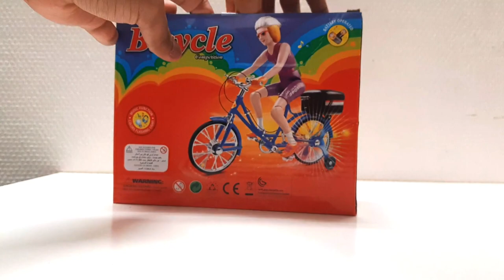Toy Bicycle Unboxing | Toy Unbox Toys